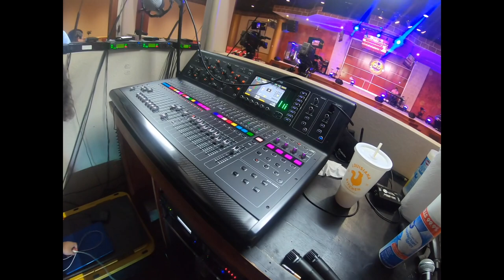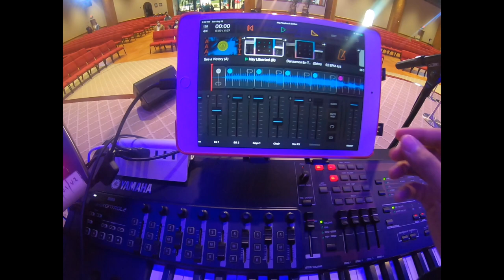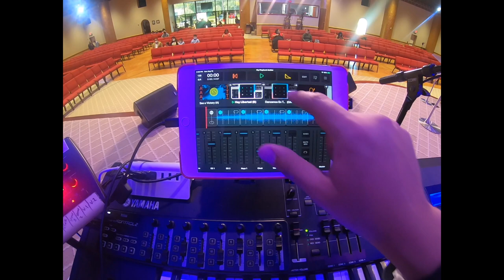Sunday Vlog // Jason Garcia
Aquí esta un video de mi día domingo 8-16-20. Aquí les muestro mi set up del momento y a la banda! Get to know us! Espero que les guste!